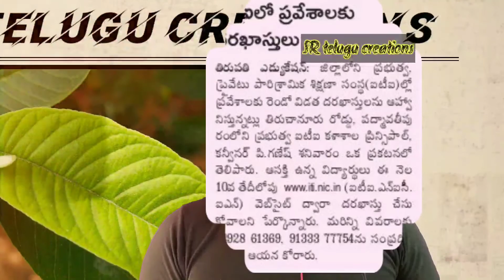ITI college Admissions And application details||Tirupati ITI college details//Smart razaaq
TIRUPATIITICOLLEGESADMISSIONS
ITIADMISSIONS2021 LATESTNEWSITIADMISSIONS